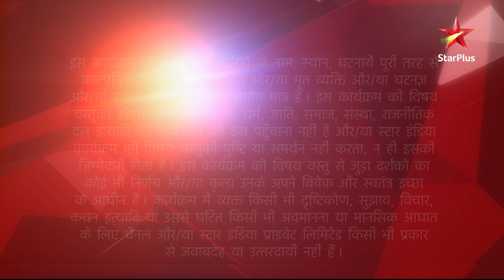Koi Laut Ke Aaya Hai | Priyam aur Rishabh mein hui khaas baat!